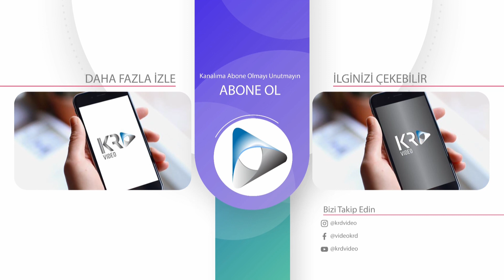Mustafa Bayraktar '' Ayrı Düştü Yolumuz '' Yeni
,Volkan Konak, Karmate,Mustafa Topaloğlu,Davut Güloğlu,Erkan Ocaklı,  Selçuk Balcı,Hülya Polat,Kont Adnan,Cimi
lli İbo,Resul Dindar,Gökhan Birben,Marsis,Fuat Saka,
Ve Daha Fazlası Kanalımız da Bulabilirsiniz